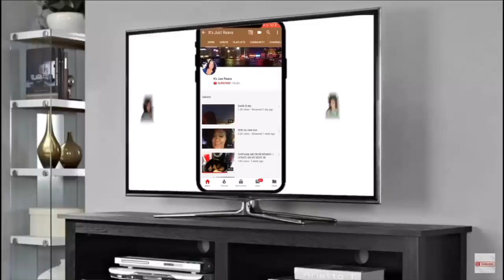HOW DID I END UP TALKING ABOUT THIS, BUT...